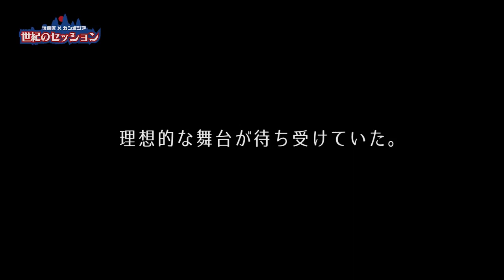カンボジアのローカルすぎるレストランで歌ってみた｜カンボジアで音楽修行してみた【後編】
2015年9月に撮影された動画を大人の事情で再アップ！後藤スパイシーのルーツであるカンボジア音楽修行の様子をご覧ください！

感想・ご意見などコメントいただけると嬉しいです！

Namaste Guys! My name is Goto Spicy! I'm a YouTuber and singer based in Tokyo, Japan.

◆後藤スパイシーについて

27歳、札幌出身。早稲田大学スパイシー学部を首席で卒業、のち無職。
スパイシーな物事への探求をはじめとして、アジアの面白さを一生懸命伝えます。
後藤匠として東京を拠点にシンガーソングライターとして活動中。

◆制作・運営

インドの面白さを伝えるウェブメディア「インドまとめ」編集長のガンジス川上によって制作されています。高品質な映像を後藤スパイシーの歌と共にお届けします。